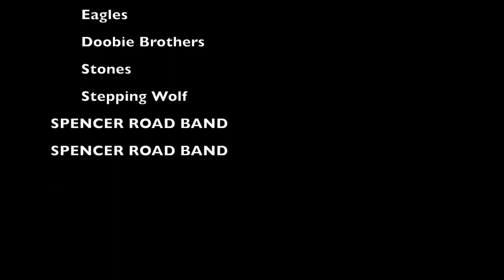SPENCER ROAD BAND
A Classic Rock Trio